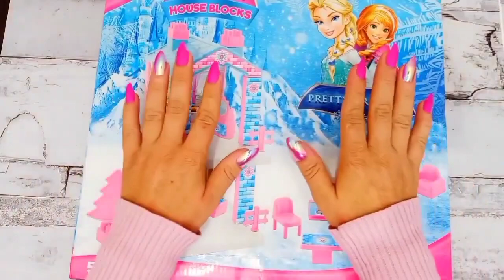Disney Princess Doll Makeover DIY Miniature Ideas for Barbie - Wig, Dress, Faceup, and More! DIY